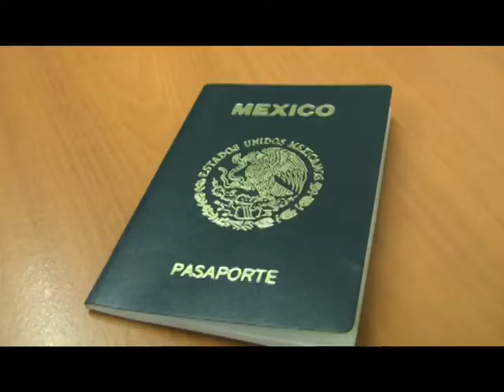FT PASAPORTE ELECTRÓNICO